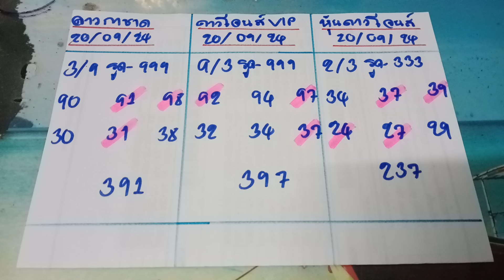🇺🇲คุณดาวโจนส์ ดาวโจนส์ VIP ลาวกาชาด วันที่ 20 กันยายน ค.ศ. 2024